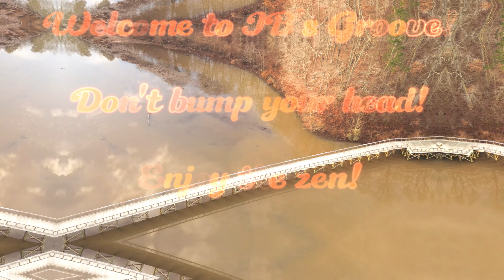Just out and about. I do not own the copyrights to this music. Enjoy the Zen